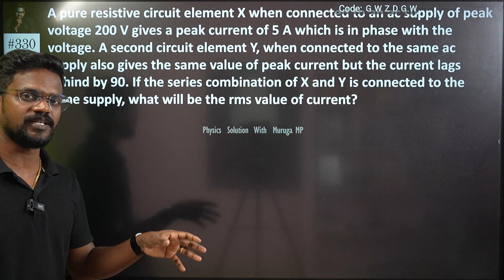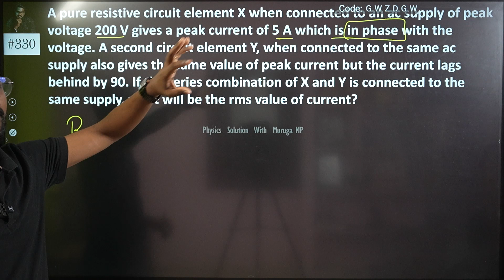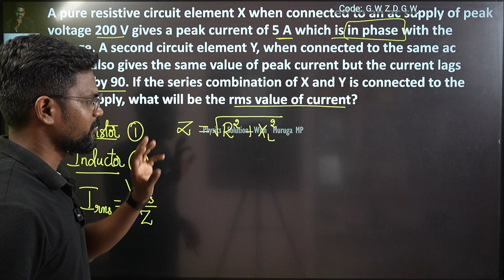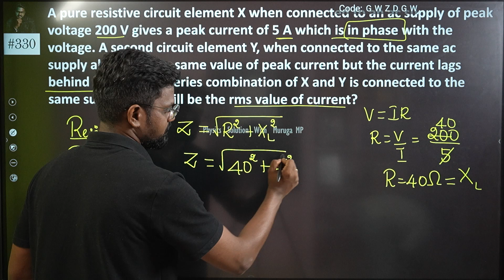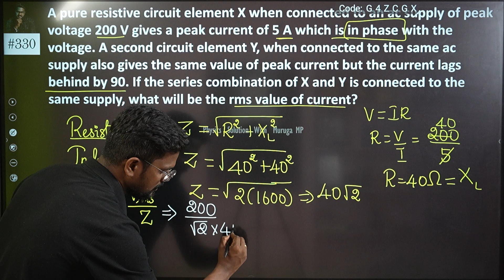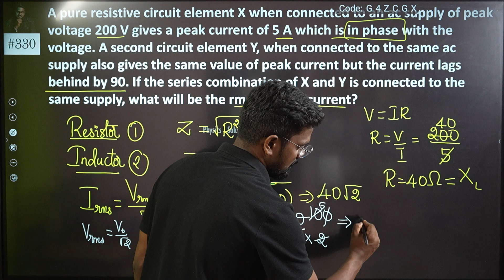A pure resistive circuit element X when connected to an ac supply of peak voltage 200 V gives a peak